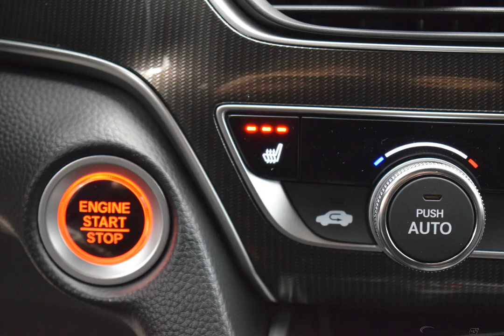2020 Modern Steel Honda Accord 4D Sedan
New 2020 Modern Steel Honda Accord 4D Sedan Sport 2.0T Blk Clth

FWD 10-Speed Automatic I4 DOHC 16V Turbocharged Modern Steel 2020 Honda Accord Sport 2.0T

Options And Features:
Wheels: 19" Machine-Finished Alloy w/Black Inserts|Heated Front Bucket Seats|Cloth Seat Trim|Radio: 180-Watt AM/FM/HD/SiriusXM Audio System|4-Wheel Disc Brakes|Air Conditioning|Electronic Stability Control|Front Bucket Seats|Front Center Armrest|Leather Shift Knob|Spoiler|Tachometer|ABS brakes|Automatic temperature control|Brake assist|Bumpers: body-color|Delay-off headlights|Driver door bin|Driver vanity mirror|Dual front impact airbags|Dual front side impact airbags|Four wheel independent suspension|Front anti-roll bar|Front dual zone A/C|Front fog lights|Front reading lights|Fully automatic headlights|Heated door mirrors|Heated front seats|Illuminated entry|Knee airbag|Leather steering wheel|Low tire pressure warning|Occupant sensing airbag|Outside temperature display|Overhead airbag|Overhead console|Panic alarm|Passenger door bin|Passenger vanity mirror|Power door mirrors|Power driver seat|Power moonroof|Power steering|Power windows|Radio data system|Rear anti-roll bar|Rear seat center armrest|Rear window defroster|Remote keyless entry|Security system|Speed control|Speed-sensing steering|Split folding rear seat|Steering wheel mounted audio controls|Telescoping steering wheel|Tilt steering wheel|Traction control|Trip computer|Variably intermittent wipers|Front beverage holders|8 Speakers|Lane Departure Warning System|Speed-Sensitive Wipers|AM/FM radio: SiriusXM|Exterior Parking Camera Rear|Auto High-beam Headlights|Blind spot sensor: Blind Spot Information (BSI) System warning|Emergency communication system: HondaLink|Distance pacing cruise control: Adaptive Cruise Control (ACC) with Low-Speed Follow